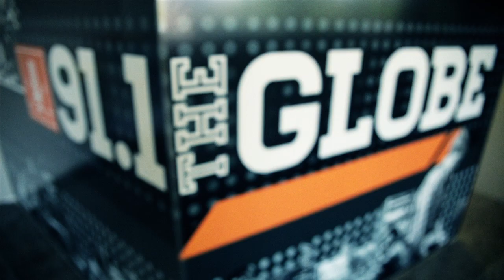Goshen College Communication Dept. Ad: Radio Broadcasting Degree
One of two TV ads we produced for Goshen College to promote their award winning Communication Department. The ad featured prominent students and faculty to emphasize the strengths of their program.